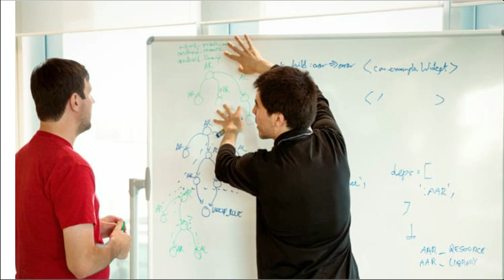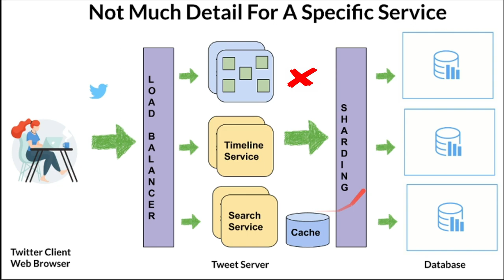System Design Interview Tips | System Design Interview Best Practices | InterviewDOT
Tamil System Design Interview Tips | System Design Best Practices | InterviewDOT

The system design interview is typically conducted later in the interview process. It is a trial intended to see how well you work on a team and your approach to problem-solving using open-ended questions to arrive at the best possible solutions.

Key topics for designing a system
Concurrency
Do you understand threads, deadlock, and starvation? Do you know how to parallelize algorithms? Do you understand consistency and coherence?
Networking
Do you roughly understand IPC and TCP/IP? Do you know the difference between throughput and latency, and when each is the relevant factor?
Abstraction
You should understand the systems you’re building upon. Do you know roughly how an OS, file system, and database work? Do you know about the various levels of caching in a modern OS?
Real-World Performance
You should be familiar with the speed of everything your computer can do, including the relative performance of RAM, disk, SSD and your network.
Estimation
Estimation, especially in the form of a back-of-the-envelope calculation, is important because it helps you narrow down the list of possible solutions to only the ones that are feasible. Then you have only a few prototypes or micro-benchmarks to write.
Availability & Reliability
Are you thinking about how things can fail, especially in a distributed environment? Do know how to design a system to cope with network failures? Do you understand durability?

Step 1 — Understand the Goals

What is the goal of the system?
Who are the users of the system? What do they need it for? How are they going to use it?
What are the inputs and outputs of the system?

Ask clarifying questions, such as:
Do we want to discuss the end-to-end experience or just the API?
What clients do we want to support (mobile, web, etc)?
Do we require authentication? Analytics? Integrating with existing systems?

Design for the Right Scale

What is the expected read-to-write ratio?
How many concurrent requests should we expect?
What’s the average expected response time?
What’s the limit of the data we allow users to provide?

Start High-Level, then Drill-Down
This is also a good point to identify the system’s entry-points, such as:
User interaction
External API calls
Offline processes

Tradeoffs
Almost every decision will involve a trade off. Being able to describe them in real time, as you’re suggesting solutions, shows that you understand that complex systems often require compromises and allow you to demonstrate your knowledge regarding the pros and cons of different approaches. Since there’s no one correct answer, having this discussion will give your interviewer the impression that you’re practical and will use the right tool for the job.
A few common examples might include:
What type of database would you use and why?
What caching solutions are out there? Which would you choose and why?
What frameworks can we use as infrastructure in your ecosystem of choice?
Basic Steps
Clarify and agree on the scope of the system
User cases (description of sequences of events that, taken together, lead to a system doing something useful)
Who is going to use it?
How are they going to use it?
Constraints
Mainly identify traffic and data handling constraints at scale.
Scale of the system such as requests per second, requests types, data written per second, data read per second)
Special system requirements such as multi-threading, read or write oriented.
High level architecture design (Abstract design)
Sketch the important components and connections between them, but don't go into some details.
Application service layer (serves the requests)
List different services required.
Data Storage layer
eg. Usually a scalable system includes webserver (load balancer), service (service partition), database (master/slave database cluster) and caching systems.
Component Design
Component + specific APIs required for each of them.
Object oriented design for functionalities.
Map features to modules: One scenario for one module.
Consider the relationships among modules:
Certain functions must have unique instance (Singletons)
Core object can be made up of many other objects (composition).
One object is another object (inheritance)
Database schema design.
Understanding Bottlenecks
Perhaps your system needs a load balancer and many machines behind it to handle the user requests. * Or maybe the data is so huge that you need to distribute your database on multiple machines. What are some of the downsides that occur from doing that?
Is the database too slow and does it need some in-memory caching?
Scaling your abstract design
Vertical scaling
You scale by adding more power (CPU, RAM) to your existing machine.
Horizontal scaling
You scale by adding more machines into your pool of resources.
Caching